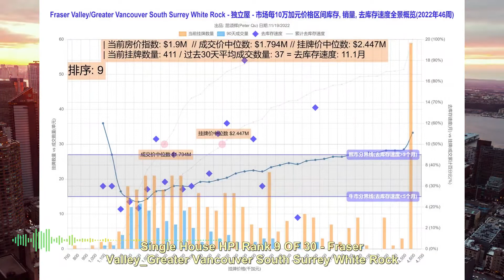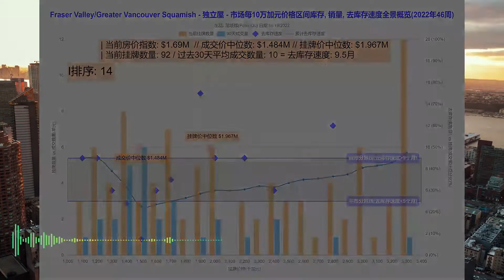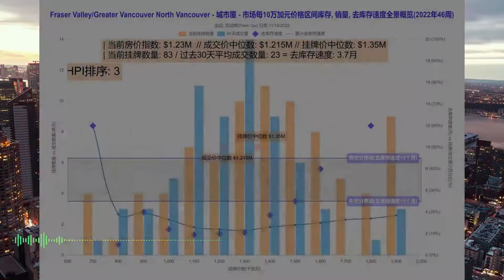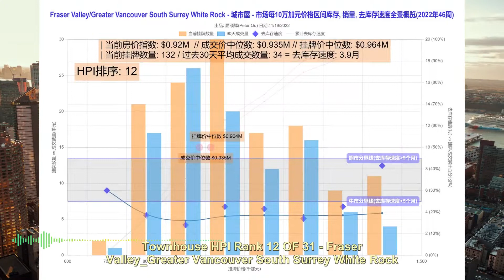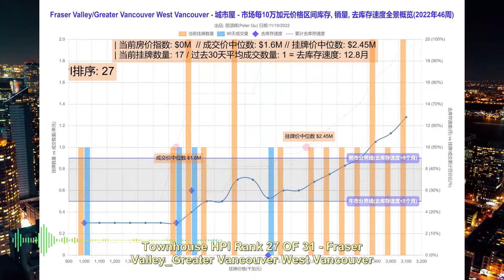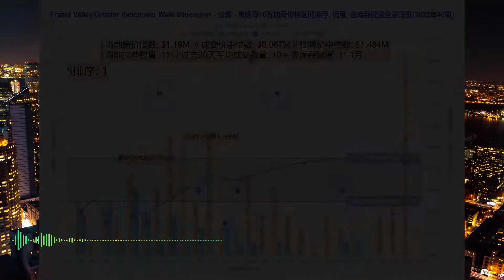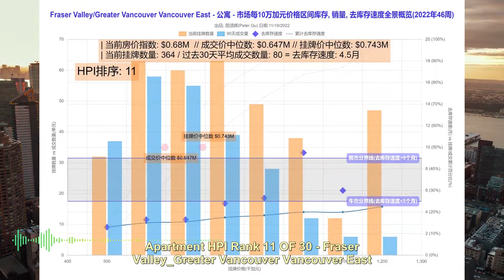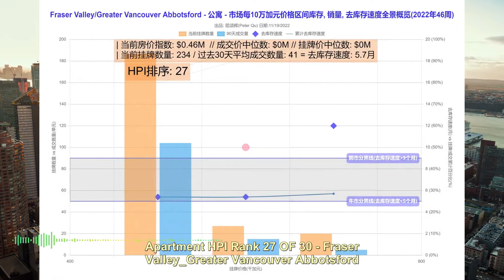2022年第46周大温房地产市场 | 每10万价格区间分布图 | 去库存速度 | 库存 | 30天均量 | 按照物业类型分组, 基准房价高低排序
2022年11月第46周

大温哥华房地产市场表现周报:

1. 每10万价格区间的库存
2. 每10万价格区间的销售量
3. 每10万价格区间的去库存速度(月数)
4. 成交价格的中位数
5. 挂牌价格的中位数

独立屋, 城市屋, 公寓

包含大温地区全部共30个城市和区域, 温哥华, 本那比, 列治文, 素里, 兰里, 高贵林, 满地宝, 北温哥华, 西温哥华, 高贵林港, 枫树岭, 三角洲, 艾伯斯福德, 米逊, 阳光海岸等等